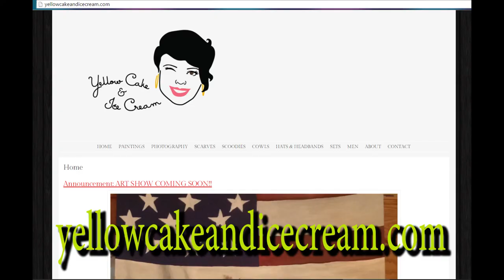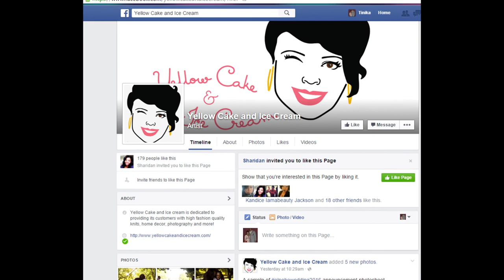YELLOW CAKE & ICE CREAM!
DOCUMENTARY PRODUCTION ASSIGNMENT